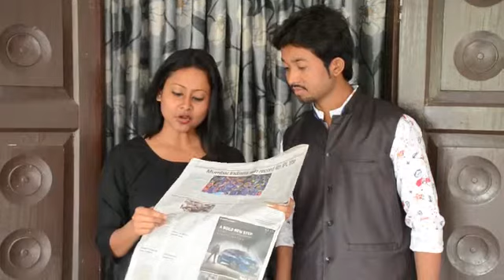ধঁপাত বিৰোধী সজাগতা অভিযান নেহেৰু ষ্টেডিয়ামত।